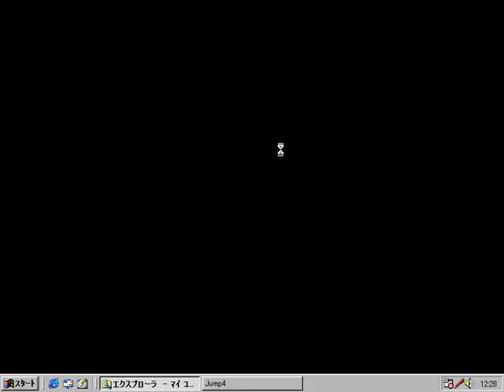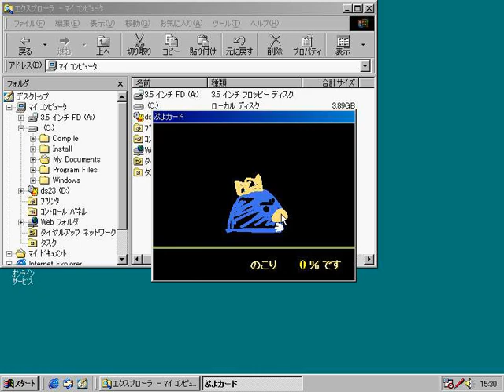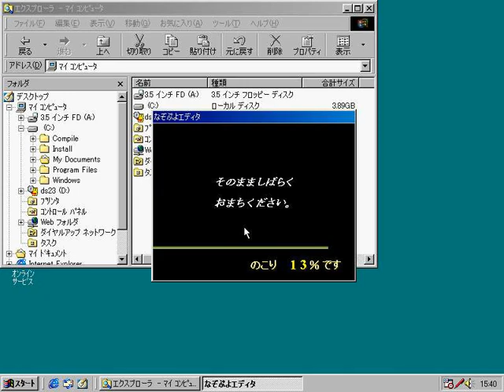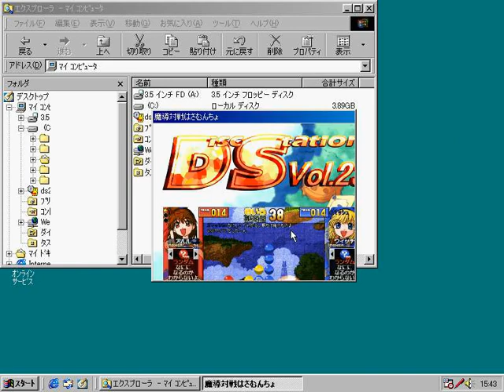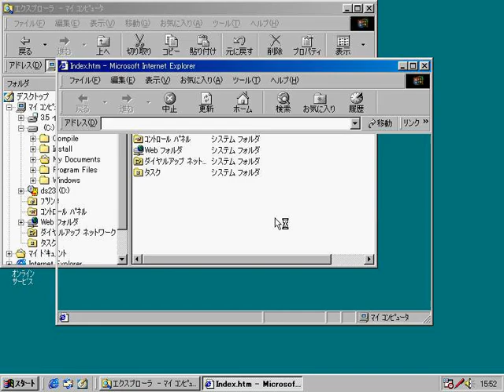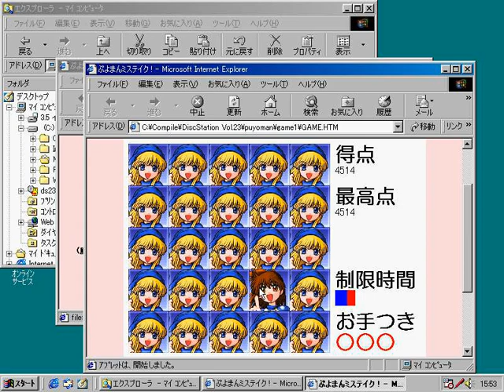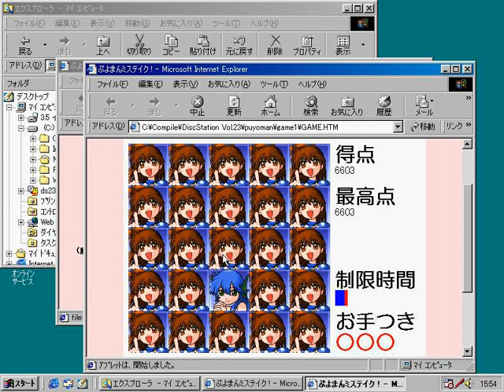Disc Station Vol. 23 (Windows)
Volume 23, here I am. This time, we've got Jump Hero Gaiden 4. It's a side-scrolling platformer, which I'd say is similar to Mario and Bubble Bobble. Well, I guess there's many similar mechanics between those.

The issue also includes Puyo Card, a card game where you stack cards of a color. A stack is cleared when a stack has four or more cards of the same color, and the next card from the big pile goes onto its stack, which allows for chains, just like in Puyo Puyo. It's easy, but a little complicated.

There's also a find-the-odd-one-out game, or rather, 5 games that run on Java, which has images of Puyo characters and stuff. And they're easy, of course: find the odd one out!